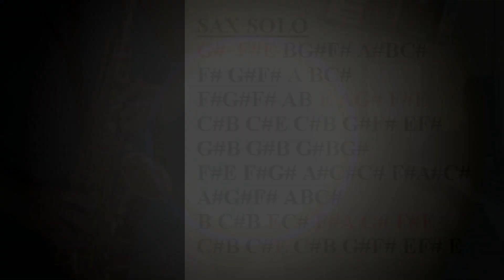ALTO SAX SOLO - QUIEREME - SANTIAGO PACHECO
Soy Santiago Pacheco, El saxofonista de vicio!. Ay les va otro tutorial EL SAX SOLO DE QUIEREME DE LOS BUKIS, para el sax alto!. busquen mi pajina en facebook!. Siganle con el sax compass!. no dejen el sax solo!!!.

Hay les va el link para mi pajina de facebook!